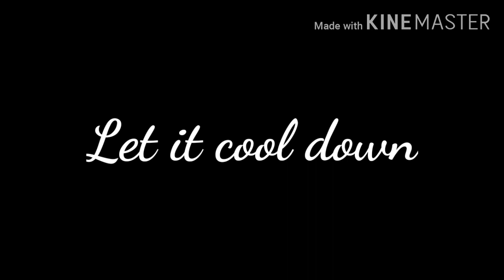இனிப்பு போண்டா | கார போண்டா | Rose Milk | Iftar Recipes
Today Special போண்டாஸ் (இனிப்பு,காரம்)
Indian traditional snacks coconut chutney
Try this recipe at your home and share your thoughts in Comment section